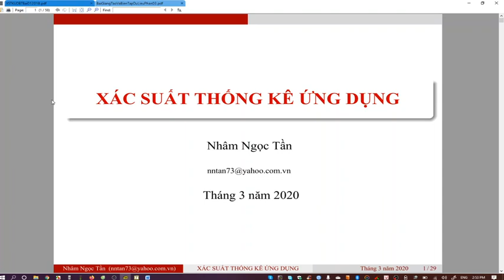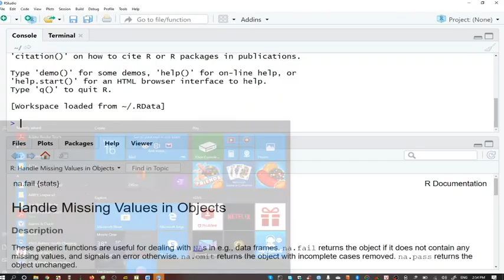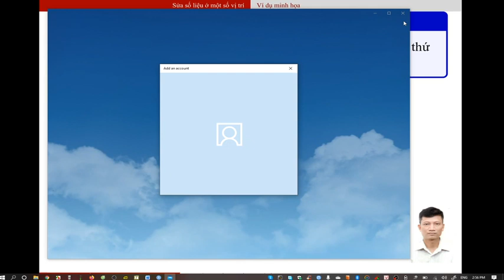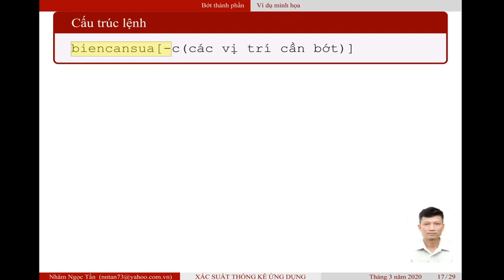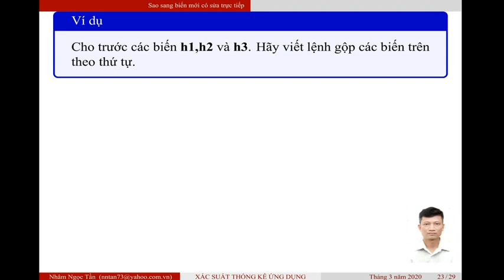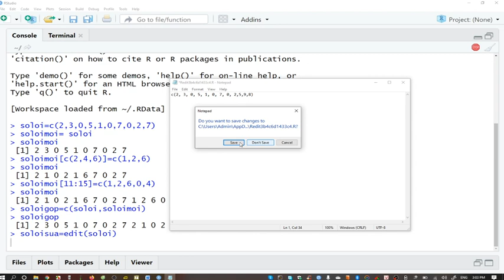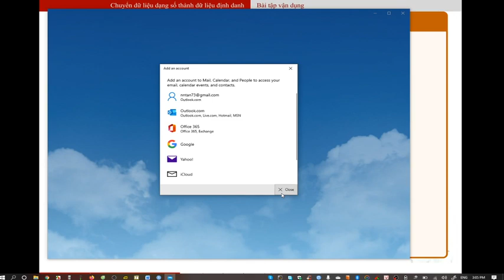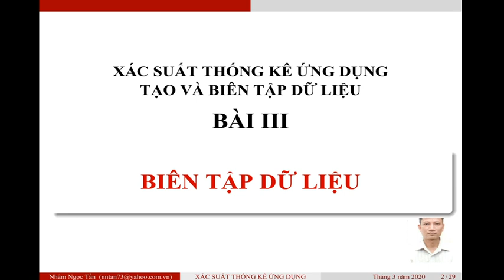Biên tập dữ liệu